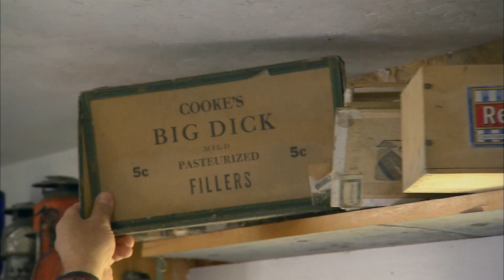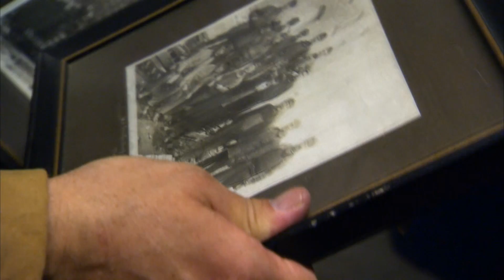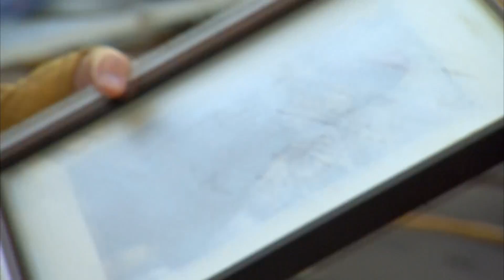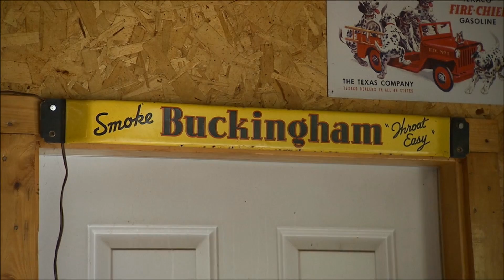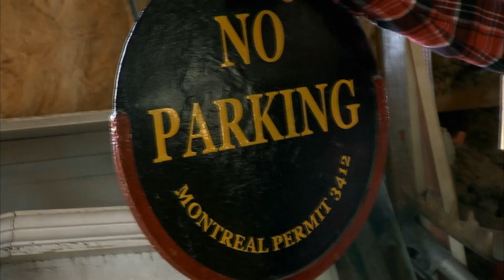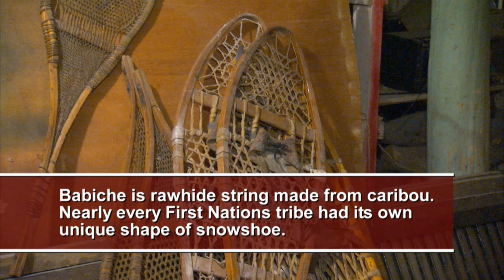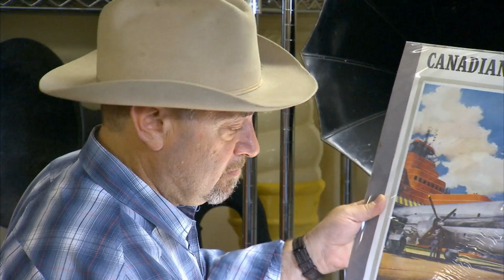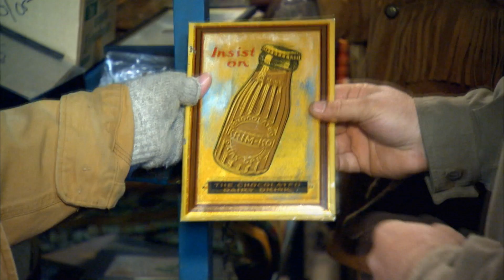Antiques Uncovered: Journey Through Time! 🕰️✨ | Cash Cowboys | House to Home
Take a trip down memory lane with us as we take you on a fascinating exploration of the antiques industry! Get ready to be astounded as we reveal incredible artefacts from the past and unearth hidden gems. These historical treasures, which range from valuable heirlooms to uncommon collectibles, will astound you. Don't miss a second of this exciting journey through antiques you won't believe what we've found.

0:00 - From Season 1 Episode 1: Join Scott and Sheldon in the pursuit of historical finds, as they delve into basements, attics, and bars, turning forgotten relics into coveted gems.

43:30 - From Season 1 Episode 2: Negotiating with Mark, Reynolds' right-hand man, the Pickers secure unique finds such as hood ornaments, scrapers, and a saddle maker's tree. The adventure continues as they visit another location, discovering a diverse array of items, including old photos, cowboy hats, branding irons, and marbles. Don't miss the excitement as the Pickers skillfully negotiate deals and uncover remarkable pieces of Canadian history.

01:27:00 - From Season 1 Episode 3: Join Jamie and Sheldon as they navigate negotiations, uncover unique items like velvet Elvis paintings and vintage tins, and secure valuable finds, providing a glimpse into the world of profitable picking adventures in Canada.

02:10:29 - From Season 1 Episode 4: Join the Pickers as they uncover hidden gems and make exciting deals in this adventure-filled episode. Discover the thrill of the hunt with Cash Cowboys!

02:54:00 - From Season 1 Episode 5: ""All's Fair At The Fair"": The company builds a parade float, and the youngsters show off their prized steers and pigs.

03:37:29 - From Season 1 Episode 6: Scott Cousins and Jeff are passionate antique pickers in Nova Scotia, Canada, focusing on finding old barns, tractor parts, barns, and trucks. They recently renovated an old Victorian house and plan to collect old debts and tools. A man expresses interest in buying a retro wagon wheel from their mother's house.

04:20:59 - From Season 1 Episode 7: Explore the charming town of Hudson, Quebec, as they uncover mid-century modern treasures in Rob's collection. From quirky chairs to unique paintings, witness the art of negotiation as deals unfold. But the journey doesn't end there—follow the duo to Montreal's renowned antique show, where they score impressive finds and get expert appraisals.

05:04:28 - From Season 1 Episode 8: Join Scott Cousins and Sheldon Smith as they journey through the Eastern Townships of Quebec, discovering a remarkable collection of antiques. From a valuable 17th-century loom worth up to $200,000 to unique items like books, cabinets, and vintage figurines, witness their thrilling pickings in this exciting episode of Cash Cowboys.

05:47:57 - From Season 1 Episode 9: Join us on an exciting journey with Canadian Pickers Scott Cousins and Sheldon Smithlands as they navigate the vast landscapes of Canada in search of hidden treasures.

06:31:26 - From Season 1 Episode 10: Scott Cousins and Sheldon Smithland, Canadian treasure hunters, embark on a thrilling adventure. They meet Archie, an 84-year-old collector with intriguing finds like ammonites and unique diamond willow carvings.

07:14:55 - From Season 1 Episode 11: Scott and Sheldon explore diverse locations and meet an array of intriguing collectors. Their quest leads them to Phil, an enthusiast who has created a unique village of collectibles on his property. Their adventure doesn't stop there. The hosts also visit Marty, an experienced picker who specializes in selling items to fellow dealers like Scott and Sheldon. Marty's eclectic collection includes coveted sports memorabilia, vintage stereo equipment, and even quirky finds like heat lamps, making their visit a fascinating exploration of his eclectic tastes.

Cash Cowboys - Join the Cash Cowboys for an incredible coast-to-coast adventure as they scour barns and basements in search of hidden treasures they can make a profit on. But it’s not just about the money: it’s about great stories, a passion for the past, and the thrill of the hunt.